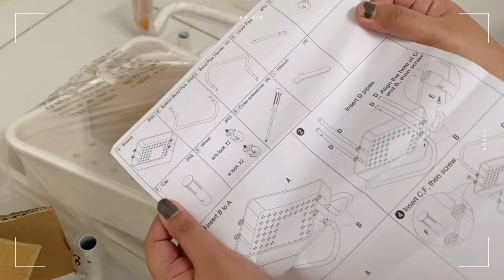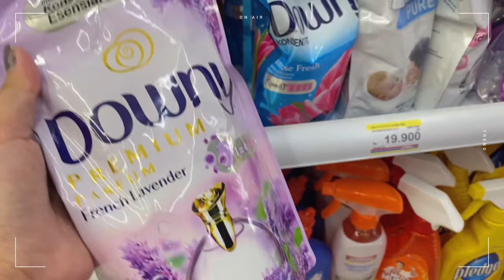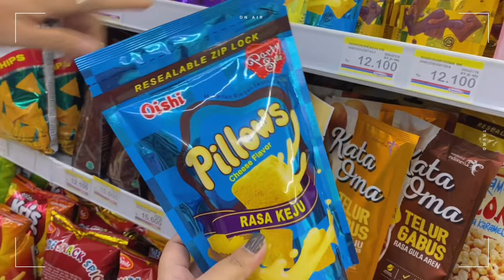a day in my life - edisi pindahan rumah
🎥 faq :
~ ♡ camera : iphone 11promax
~ ♡ editing apps : capcut + vllo
~ ♡ thumbnail : photogrid + inshot